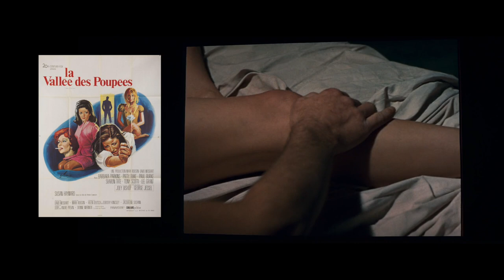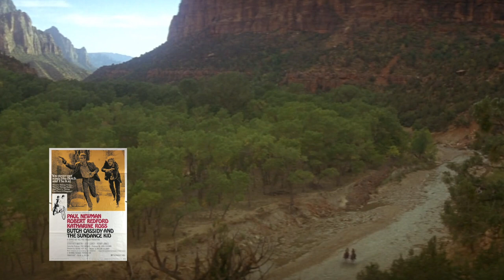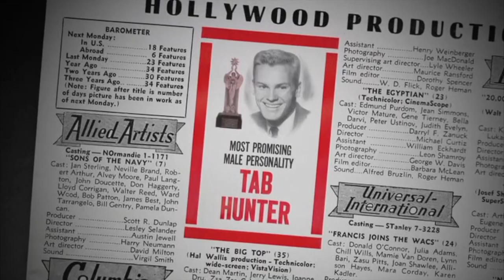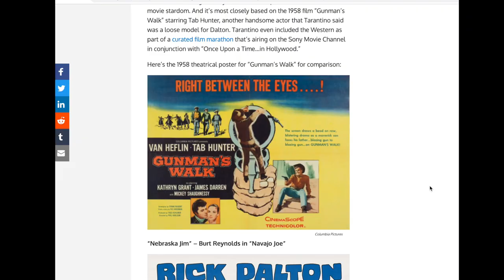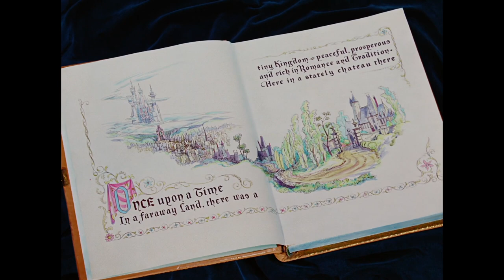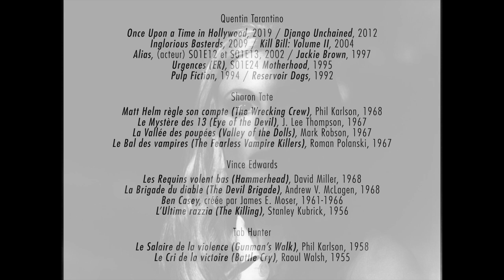7 Minutes de Réflexion // Once Upon A Time in Hollywood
S03E02, août 2019

Conception & réalisation : Charles Bosson

Graphisme : Inès Carratié
Montage son : Guillaume Bosson

QUENTIN TARANTINO
Once Upon a Time in Hollywood, 2019
Django Unchained, 2012
Inglorious Basterds, 2009
Kill Bill: Volume II, 2004
Alias (acteur) S01E12 et S01E13, 2002
Jackie Brown, 1997
Urgences (ER), S01E24 « Motherhood », 1995

SHARON TATE
Matt Helm règle son compte (The Wrecking Crew) de Phil Karlson, 1968
Le Mystère des 13 (Eye of the Devil) de J. Lee Thompson, 1967
La Vallée des poupées (Valley of the Dolls) de Mark Robson, 1967
Le Bal des vampires (The Fearless Vampire Killers) de Roman Polanski, 1967

VINCE EDWARDS
Les Requins volent bas (Hammerhead) de David Miller, 1968
La Brigade du diable (The Devil Brigade) de Andrew V. McLagen, 1968
Ben Casey créé par James E. Moser, 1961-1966
L’Ultime razzia (The Killing) de Stanley Kubrick, 1956

TAB HUNTER
Le Salaire de la violence (Gunman’s Walk) de Phil Karlson, 1958
Le Cri de la victoire (Battle Cry) de Raoul Walsh, 1955

AUTRES
Juge et Hors-la-loi (The Life and Times of Judge Roy Bean) de John Huston, 1972
Model Shop de Jacques Demy, 1969
Butch Cassidy & the Sundance Kid de George Roy Hill, 1967
Cendrillon (Cinderella), Walt Disney 1950

MUSIQUE
« Straight Shooter » de The Mammas & the Papas
« Brother Love’s Travelling Salvation Show » de Neil Diamond
« Stuck in the Middle with You » de Stealers Wheel
« Bring a Little Lovin » de Los Bravos
"Miss Lily Langtry" de Maurice Jarre
« I Got the World » de Vince Edward

Laurence de Bourbon et Véronique Faurel @ OCS
Leo et l’équipe du Max Linder Panorama